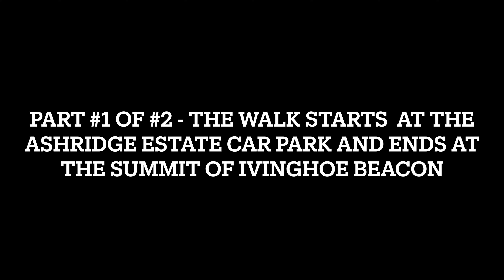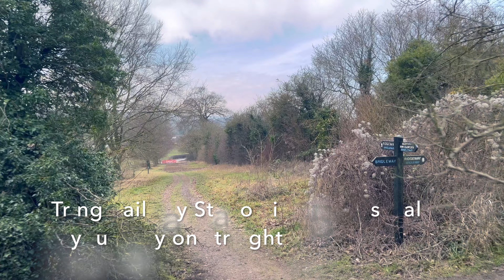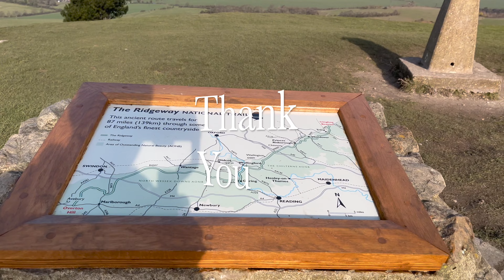Walk 14 | Ashridge Estate to Ivinghoe Beacon Circular Walk | Part 1 of 2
A ten-mile countryside walk on the Chiltern Hills.

This is Part 1 of 2. Starting at the Ashridge Estate, passing through Aldbury and the outskirts of Tring, and arriving 5-miles later at Ivinghoe Beacon.

Filmed in 4K on Apple iPhone 13 with a 3-Axis Gimbal Stabiliser and a Neutral Density Filter.